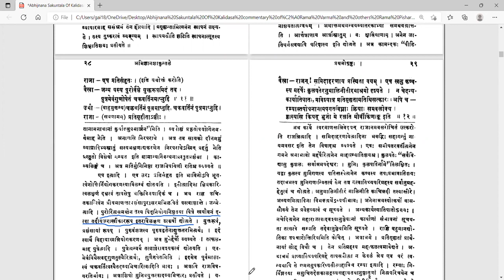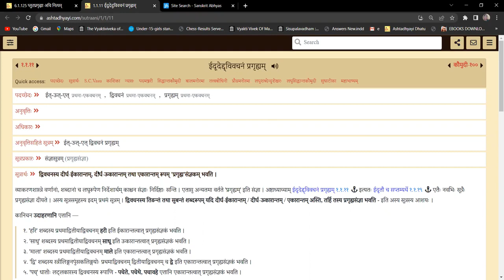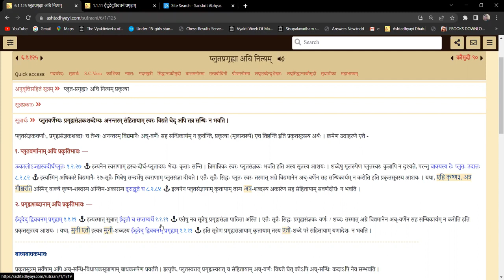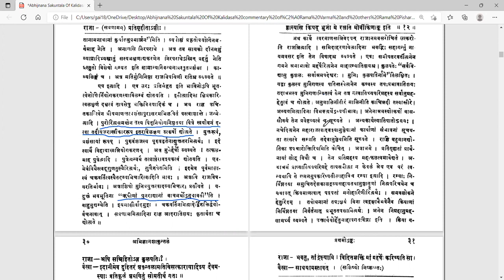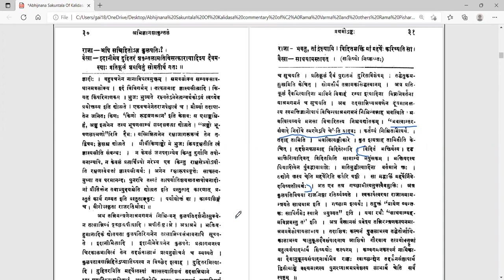अभिज्ञानशाकुन्तलम् - अङ्कः १ - वर्गः ५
Act 01

पाठः ०५ - शिष्यप्रवेशः, बाणनिरोधः, तपोवनदर्शनाय तपस्विनोः आमन्त्रणम्